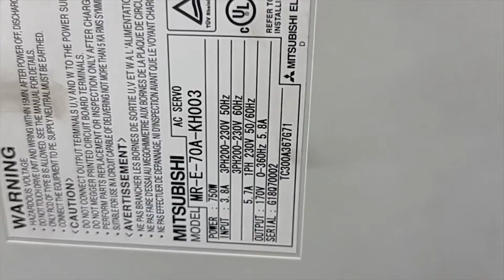AC6118 Сервопривод MITSUBISHI MR-E-70A-KH003 5.8A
Испытание сервопривода MITSUBISHI MR-E-70A-KH003 5.8A после ремонта

ИНФОРМАЦИЯ

АМПЕР СЕРВИС